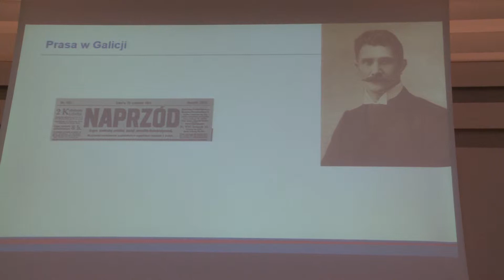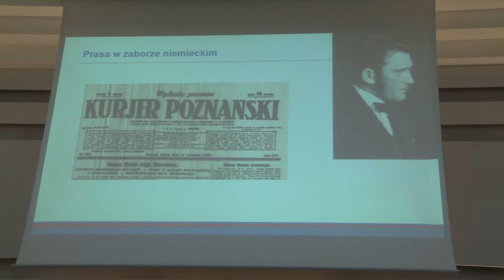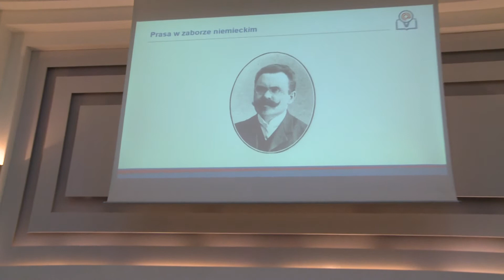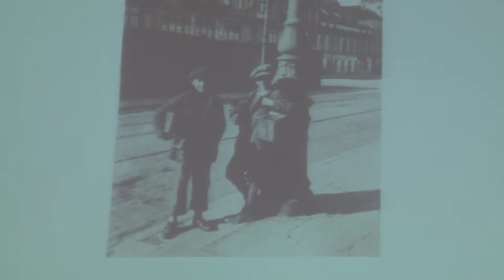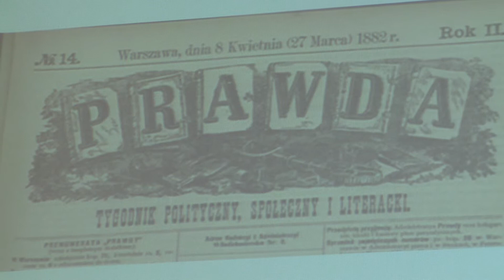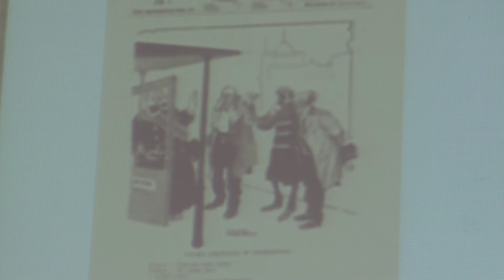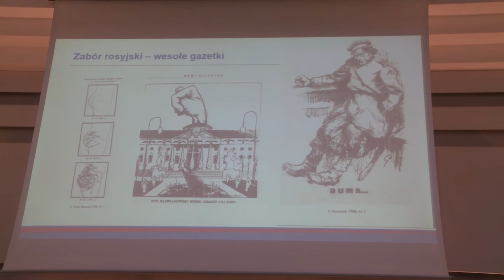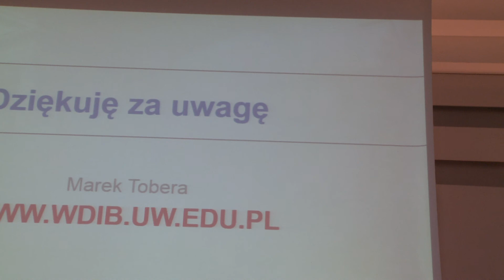SDP cz.4 - Dziennikarze stulecia 19.11.2018r.